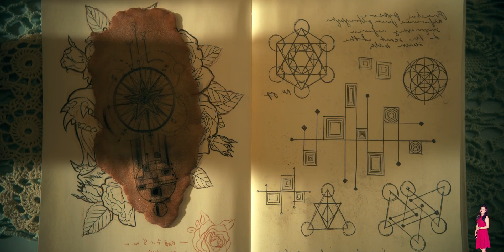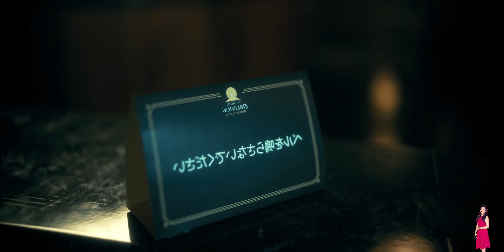The Umbrella Academy 3 Episode 6 Explained in Hindi | Netflix Series हिंदी / उर्दू |Pratiksha Nagar